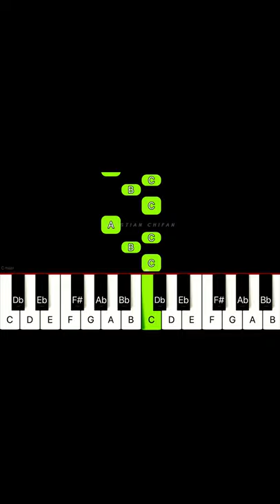Carol Of The Bells | BEGINNER PIANO TUTORIAL by Cristian Chifan SHORTS